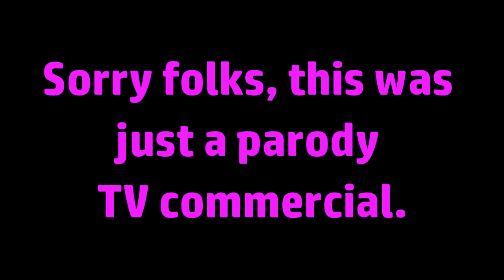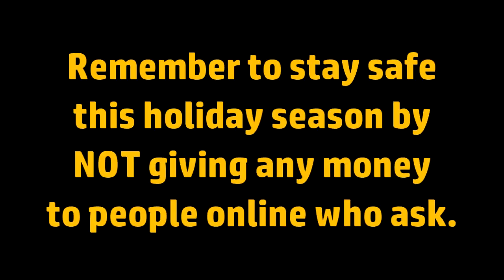Baby Yoda RV Bob: Christmas Toy Parody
Baby Yoda RV Bob is the perfect full time RV nomad gift for that person you know living in their motor home or van. Or if this RV toy is not to your liking, try the Bob Chia pet. The Carolyn RV Life chia is coming soon to you RV dealer near you...or not! Hey, we all need a good Christmas toy parody sometimes!

(It's just a parody TV commercial, so relax!).

There are so many silly things people spend their money on, and this video is just a friendly reminder, to NOT send your hard earned money to people who ask for it online.  Seriously.

The full time RV nomad life, or living in a van thing is over done sometimes. And often we just need to take a step back and relax and laugh at something silly.

So keep your wheels on the ground!